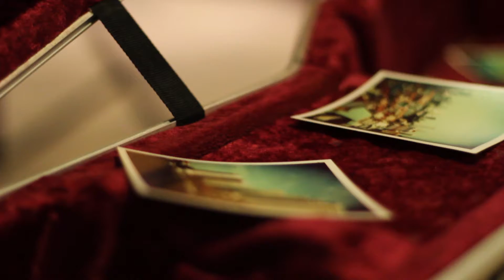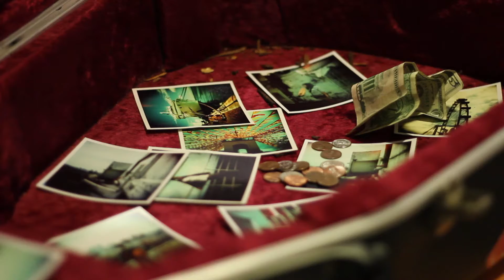Run into the dark - Daniel Lim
Run into the dark - Daniel Lim with Gabes, Sarah and Jonathan. Mondays at Joe's.